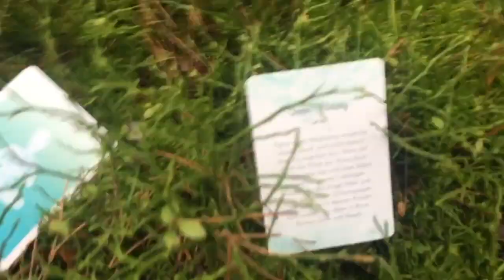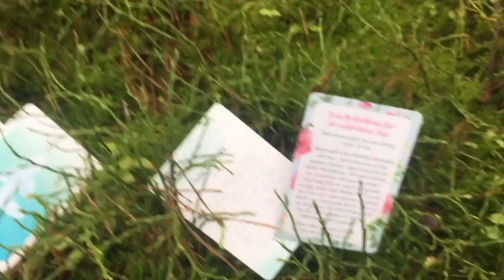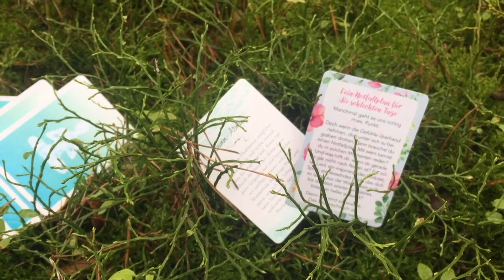🍃📩PRZEKAZ MEDYTACYJNY / WIADOMOŚĆ DLA CIEBIE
Medytacja ma wiele różnych form i nie oznacza zawsze i wciąż tej samej metody. Dlatego zaproszam Was wszystkich do feature'a kanału, który mam nadzieję zachęci Was do stałego uczestniczenia w "spacerach" dedykowanych samorozwojowi i wzmacnianiu swojej aury poprzez medytację, ćwiczenia skoncentrowane na oddechu i poznawaniu mocy własnej woli i ciała. Dziś spacer wraz z losowo wybranym przekazem dla wszystkich zaglądających na kanał widzów.
Mam nadzieję, że dacie się porwać i zainspirować. Koniecznie podzielcie się opinią czy jesteście chętni otworzyć się na wzmacnianie samych siebie aby czuć się lepiej i przyciągać lepsze! Uściski dla Was i do usłyszenia!